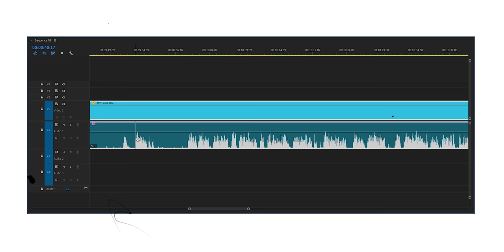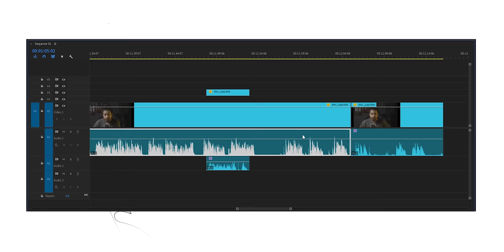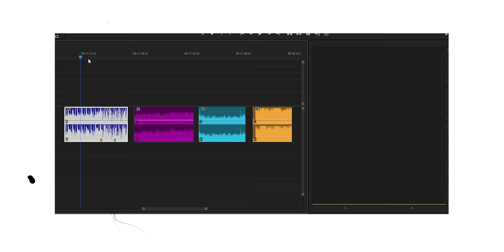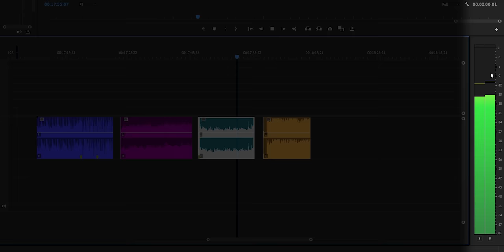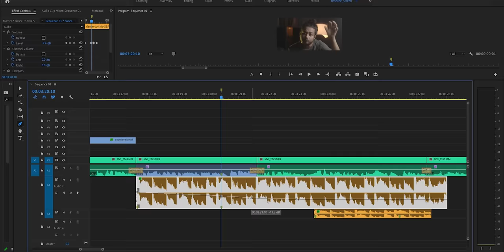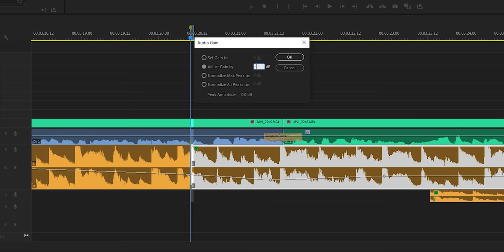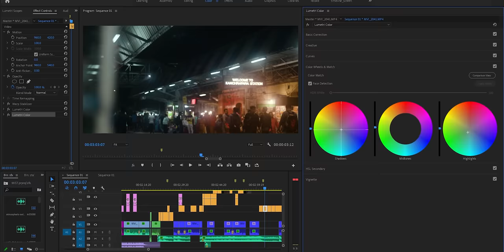5 YEARS of Video Editing Experience in 5 Mins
Hi, Ani here. For more than 5 years I've been Editing Videos for my YouTube channel and short films. Made a lot of Video Editing based tutorials as well. These years of Creating content and Video editing gave me some rollercoaster ride experience with Premiere Pro and other mobile software as well. Shared the story with some most important tips for Video editors.